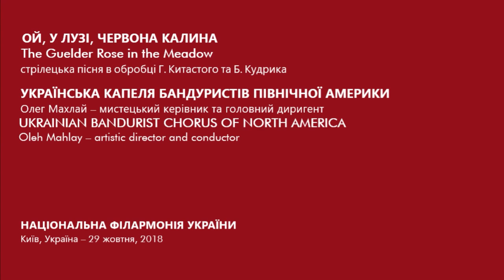THE GUELDER ROSE IN THE MEADOW • ОЙ У ЛУЗІ ЧЕРВОНА КАЛИНА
А ми тую червону калину підіймемо,
А ми нашу славну Україну, гей-гей, розвеселимо!
And we shall raise that red guelder rose,
And we shall uplift and encourage our glorious Ukraine.

Traditional Music & lyrics • Arranged by: Borys Kudryk & Hryhory Kytasty.
Performance by the UBC Centennial Concert Ensemble on October 23, 2018 at the National Philharmonic of Ukraine in Kyiv.